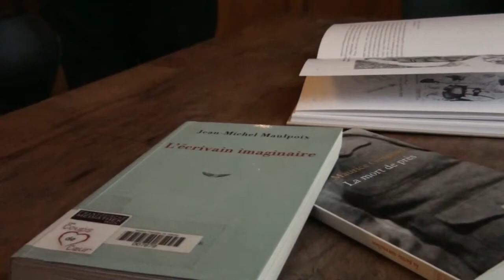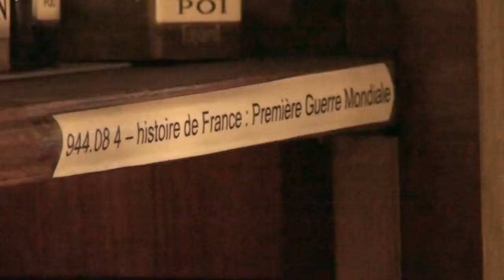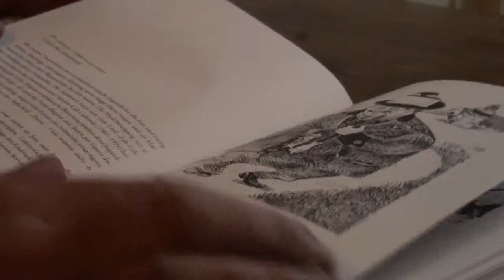Le portrait du mois : Jürgen Strasser | Traducteur et directeur de recherche au Fonds pour l'avenir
Que ce soit comme traducteur, directeur de recherche du Fonds pour l'avenir ou membre de l'Association France-Autriche, Jürgen Strasser contribue à faire rayonner la culture française et la francophonie en Autriche. Le lien à la France, qui s'est noué durant ses études romanes, ne s'est plus relâché. Traducteur de Jean-Michel Maulpoix (L'Ecrivain imaginaire, publié sous le titre Der Geistschreiber), Jürgen Strasser poursuit actuellement la traduction  de La Mort de près de Maurice Genevoix, réflexion sur la Grande guerre. Il a co-édité et traduit une compilation de nouvelles d'auteurs africains francophones contemporains. Avant d'être nommé directeur de recherche du Fonds pour l'avenir, il était chargé de dédommager les travailleurs forcés de la seconde guerre mondiale, il en était référent pour les Français. Rencontre à l'Institut français de Vienne.